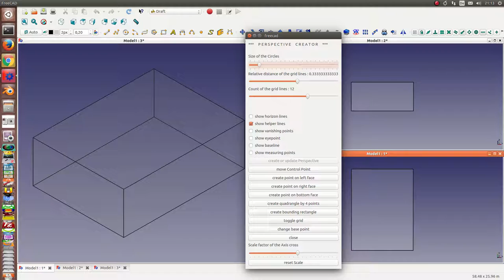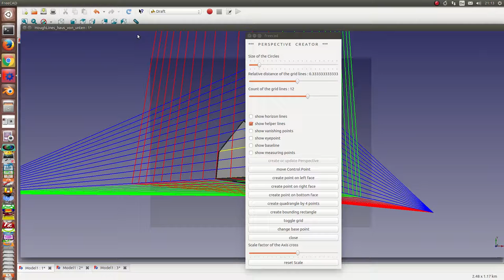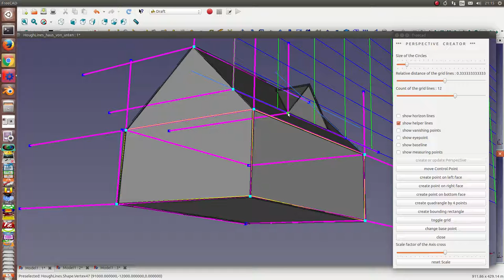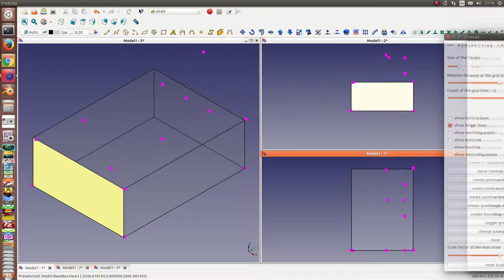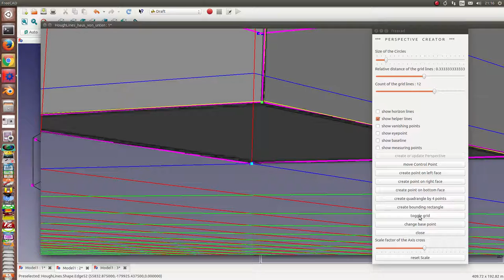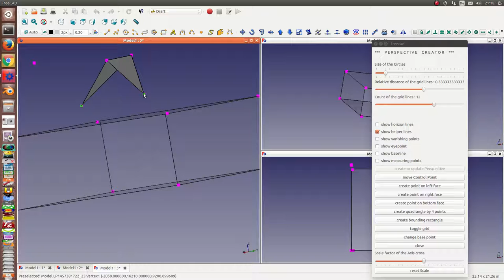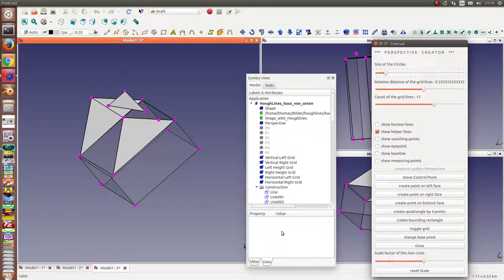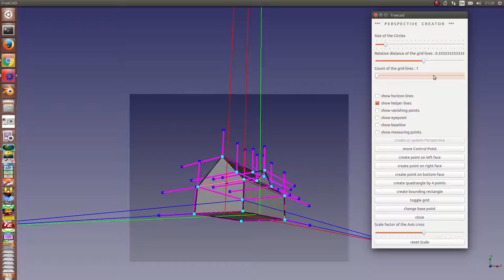FreeCAD: Reconstruction of a house with a pitched roof and dormer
Reconstruction from a 2D Photo with perspective geometry support
The result is in a 2nd document:
Controlpoints can be connect to (planar) faces